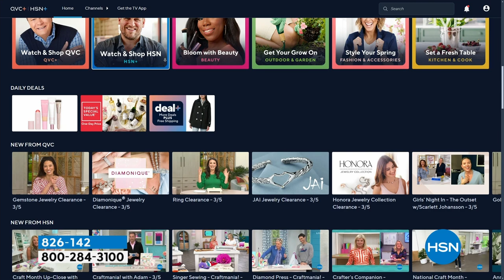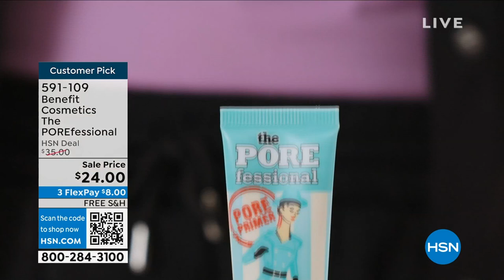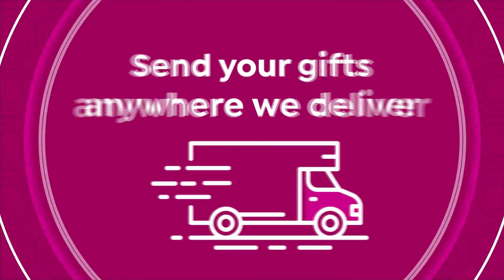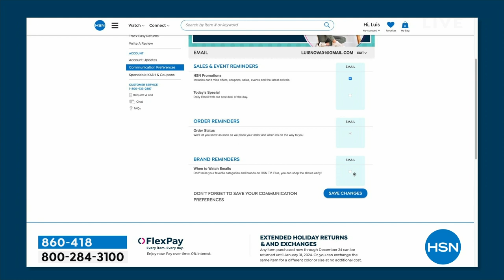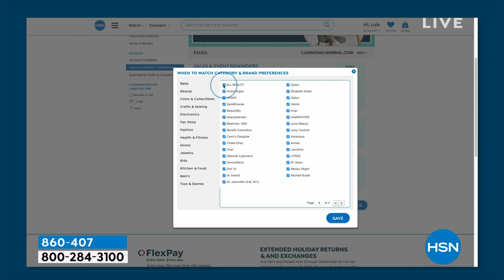HSN | Doll 10 Beauty by Doris Dalton 03.06.2024 - 12 PM